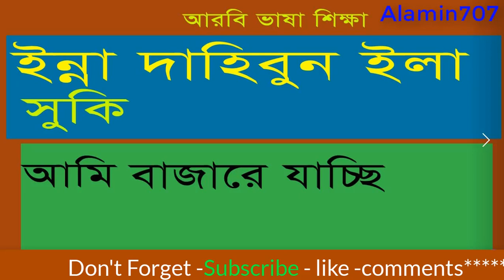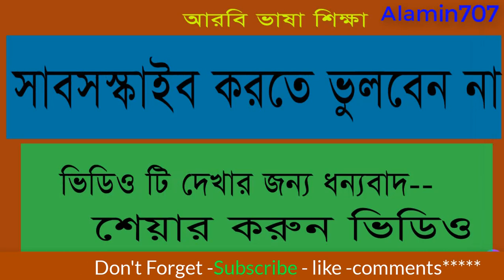Arabic to Bangla learning - Most common Arabi dialog - spoken Arabic to Bangla - best video for Arbi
Arabic to Bangla learning,Most common Arabi dialog ,spoken Arabic to Bangla ,best video for Arbi, make sentence. In this video bangla to arabic learning.showing his video how to speaking arabic to bangla,it is easy eay to learning arabic. alamin707 channel best video bangla tutorial in this.